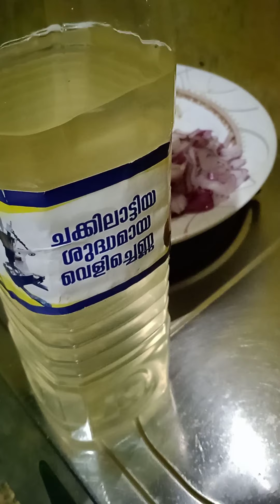ഇതുപോലെ സോയ ഫ്രൈ ഇതുവരെ കഴിച്ചിട്ടുണ്ടാവില്ല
ഇതു ഉണ്ടാക്കിയാൽ ഭാര്യമാർ പെടും കാരണം പിന്നെ ഭർത്താവ് വായ് തുറക്കാൻ ഇതു വേണം